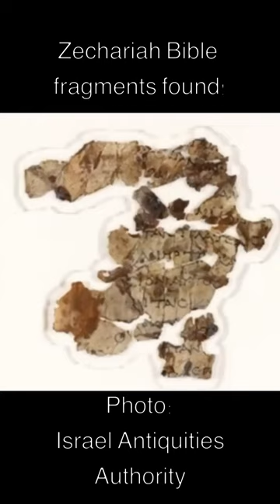Zechariah Bible fragments found!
Fragments of a Zechariah scroll were found at the Dead Sea. These fragments were dated approximately to the year 132 AD. An interesting find, which shows that this writing already existed at that time.